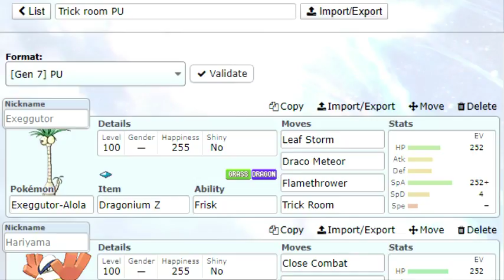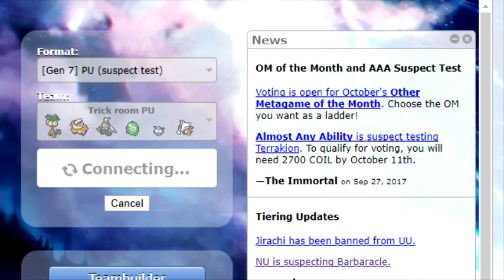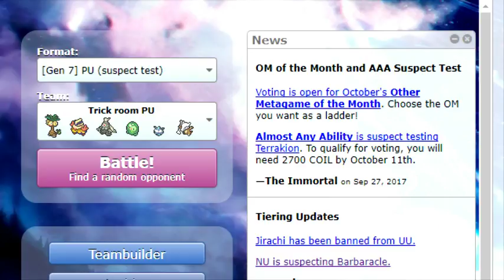HARIYAMA IN TRICK ROOM PU SUSPECT Pokemon Showdown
The team!!!

Im always looking for a challenge
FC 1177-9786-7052